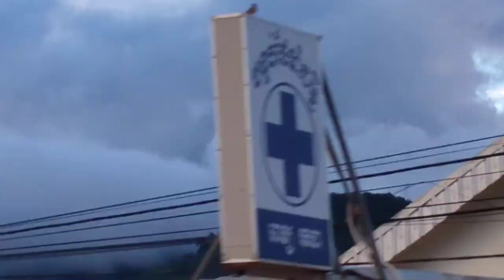ទៅដើរលេងនៅកំពង់ស្ពឺទេសភាពភ្នំស្រង់ Yan Sun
បញ្ជាក់
មិនទាក់ទងក្នុងរឿងនយោបាយជាដាច់ខាត។